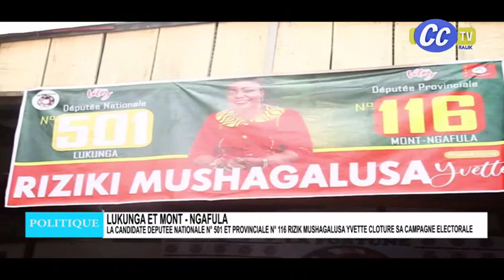JOURNAL TELEVISE DU 16 12 2023